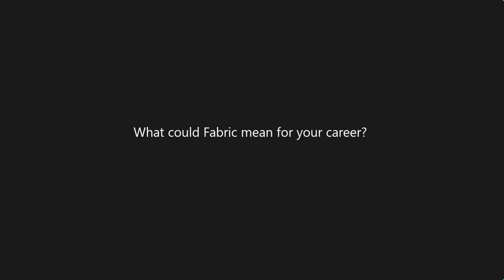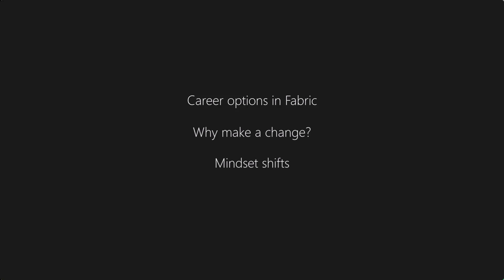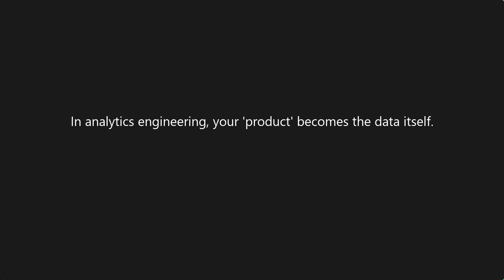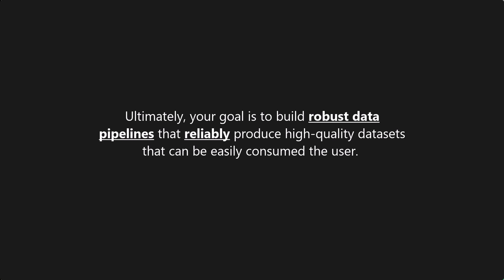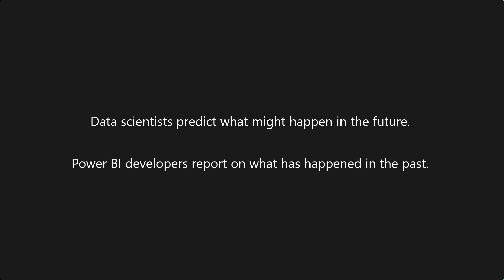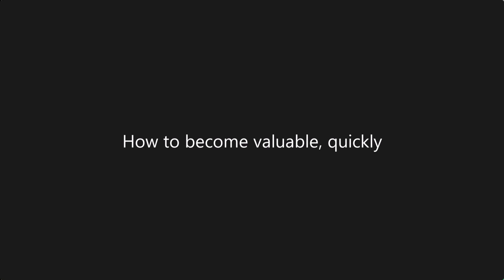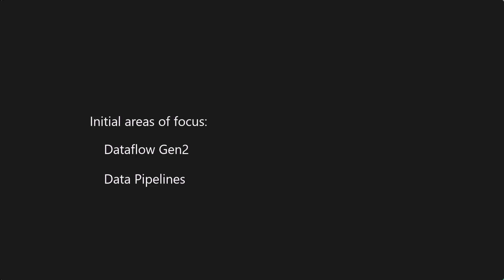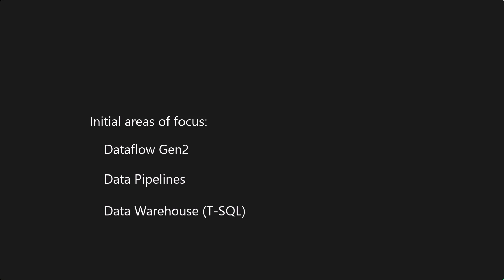What role will Microsoft Fabric play in your future careeer?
If you're a Power BI developer (or another role in data), this video focuses on the possible career paths available to you in the world of Microsoft Fabric.

We discuss: Why do I think that it could be a beneficial move for a lot of you and more importantly what are the mindset shifts you need to make, and the actionable steps that you need to take if you want to make a long-lasting, valuable career in Fabric a reality.

This is the FINAL VIDEO in the Power BI to Fabric Transition Guide series.

Want to learn more about these career options... this is a good Microsoft article

Timeline
0:00 Intro
1:39 Continuing as a Power BI developer
4:30 Analytics engineering
7:40 Data engineering
9:04 Data science
12:47 Choose your pain
14:17 Where to start?
15:45 How to become valuable, quickly
18:49 Series finale (thank you!)